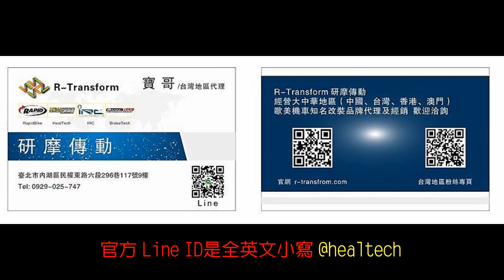【快排王 寶哥】Honda NX750X 騎乘超舒適的旅行車∣但離合器跑長途會讓人手軟∣這種勞力事（不是勞力士嘿）還是讓HealTech雙向快排來幫您省時又省力吧！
還在找最棒又好調整的電子快排？快來找HealTech電子快排台灣唯一總代理寶哥就對囉！
請加寶哥的官方Line ID：@healtech，即可獲得您想要知道的產品服務。

請注意！HealTech水貨或類似仿冒品在台灣市場上甚多，還有不少大陸貨假裝是歐洲品牌的快排產品您敢買？請注意！據寶哥查訪國內某些刷馬力的店家賣的是水貨，購買前務必請加官方賴@healtech詢問寶哥，以免您日後權益嚴重受損！

總歸一句話，還是找正正當當的歐洲原廠授權台灣唯一總代理寶哥購買最安心（寶哥代理HealTech從2014至今，網路評價高，最值得您信賴），HealTech產品保固長達2年，是業界第一把專業快排品牌！銷售量也是全國進口品牌第一。

請認明寶哥的HealTech FB粉絲頁，也歡迎在那邊發問！（但還是用官方Line最好）